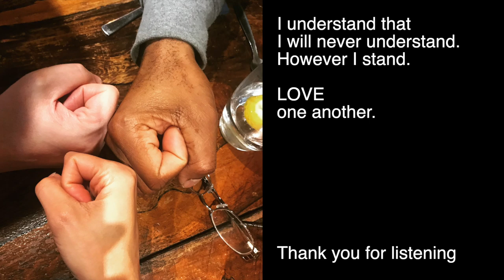Anti Racism: ENOUGH IS ENOUGH ♡ HG Designs Crochet Podcast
Use your talents to speak up.
Don't ever let them silence you.
I understand that I will never understand but I STAND.